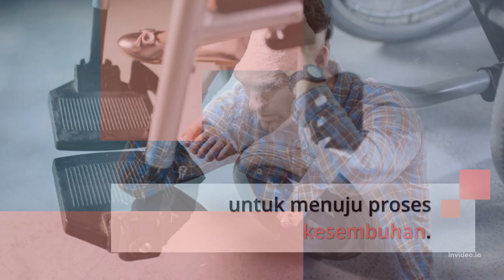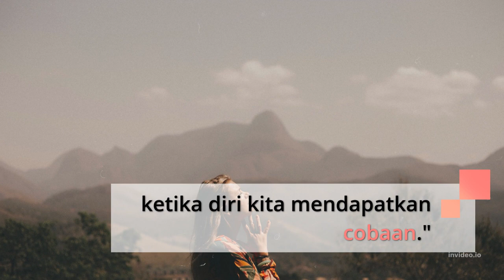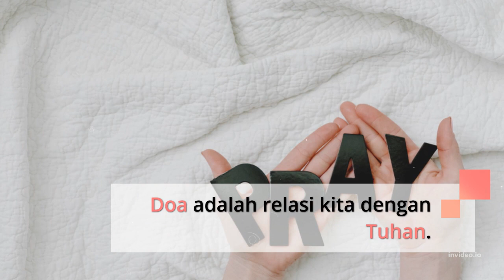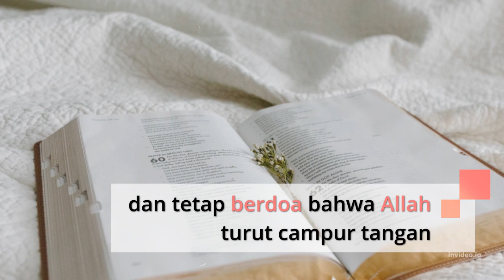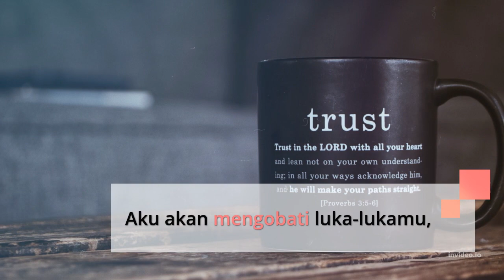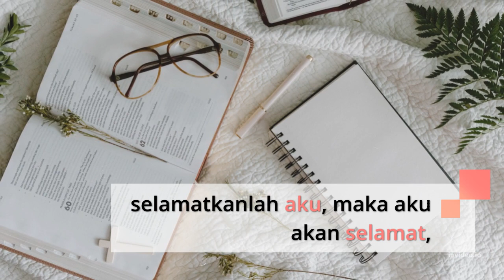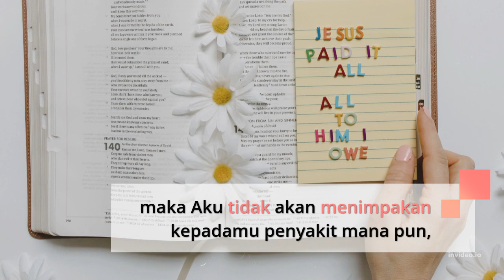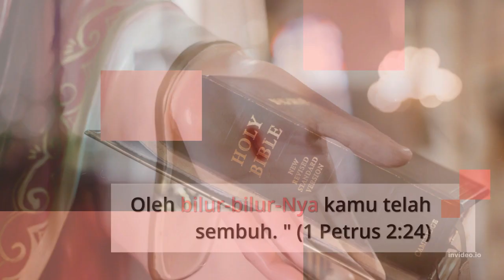MOTIVASI DIRI SENDIRI UNTUK SEMBUH DARI SAKIT │FIRMAN TUHAN TENTANG PENYEMBUHAN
Saat kondisi sakit, tentu pengobatan dan berbagai perawatan ditempuh demi mendapatkan tubuh kembali sehat. Namun memang tidak semua jenis penyakit dapat dengan mudah disembuhkan. Pada beberapa kondisi penyakit parah, membutuhkan pengobatan jangka panjang untuk menuju proses kesembuhan.

Dalam hal ini, semangat dan motivasi menjadi hal penting yang harus terus dipupuk untuk mendukung proses penyembuhan. Bukan hanya dukungan dari orang sekitar, namun motivasi dari dalam diri juga perlu dibangun.

Doa adalah relasi kita dengan Tuhan. Tidak ada satu doa pun yang luput dari perhatian dan kasih-Nya.Tuhan telah memberikan teladan terbaik dalam menghadapi penderitaan melalui Putra-Nya, Yesus Kristus. Ia akan menghargai setiap doa dan usaha orang-orang sakit yang mengetuk hadirat-Nya.

Berikut ini terdapat beberapa kutipan kata-kata buat diri sendiri yang sedang sakit dan bisa menjadi sumber penyemangat saudara serta ayat-ayat Alkitab tentang bagaimana mengalami kesembuhan bagi orang-orang yang sedang mengalami kelemahan tubuh.

Percayalah kepada Firman Tuhan ini, dan tetap berdoa  bahwa Allah turut campur tangan dalam setiap perkara kesembuhan.